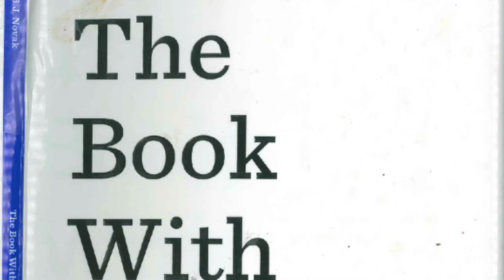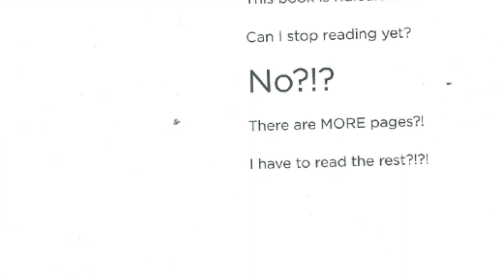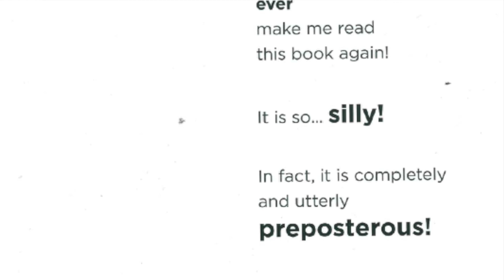The Book with No Pictures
Try to figure out our MYSTERY READER as they read THE BOOK WITH NO PICTURES